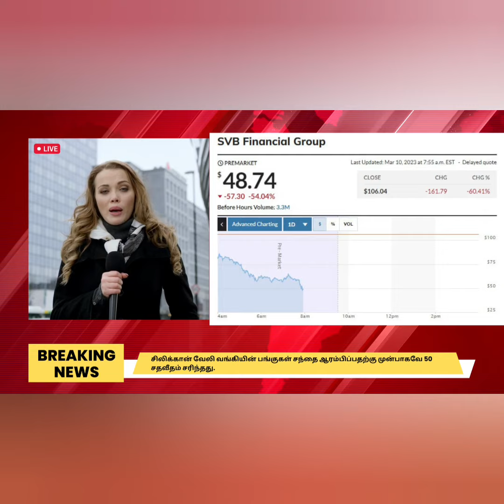மீண்டும் சீனா அதிபர் ஆனார் ஷி ஜிங்பின் | ரஷ்யாவால் உக்ரைன் ட்ரோன் சுட்டு வீழ்த்தப்பட்டது